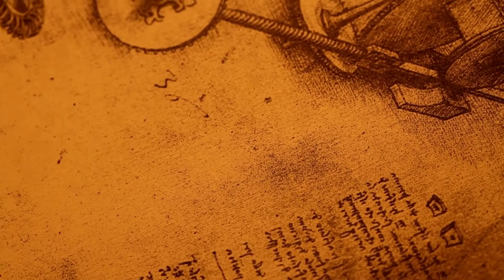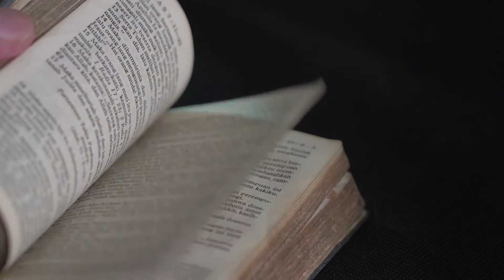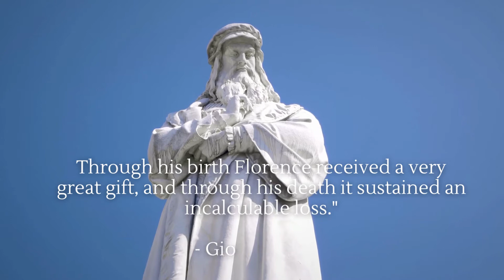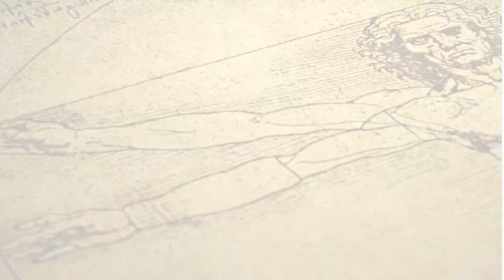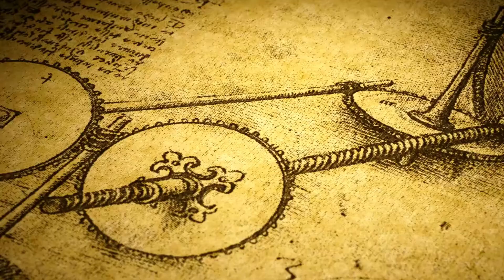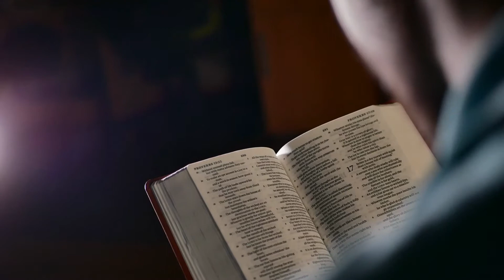Did Leonardo da Vinci Believe In God?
Leonardo da Vinci did not tell us what his belief in God was, but there is evidence that suggests that he held fast to many Christian ideals and beliefs.  In this Anita Louise Art Video, Anita explores why there is a high probability that Leonardo da Vinci did believe in God.

You can discover more by reading